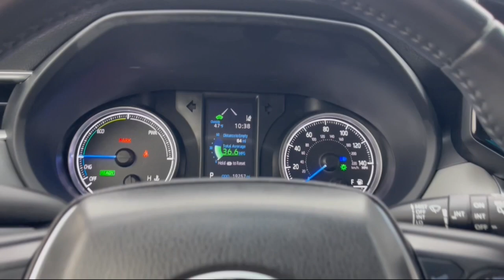2021 Toyota Venza Milwaukee, Shorewood, Brown Deer, Brookfield, Menomonee Falls, WI 42633B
Blueprint Used 2021 Toyota Venza LE available in Milwaukee, Wisconsin at Andrew Toyota. Servicing the Shorewood, Brown Deer, Brookfield, Menomonee Falls, WI area.

Andrew Toyota
1620 West Silver Spring Drive

New Price! CARFAX One-Owner. Clean CARFAX. AWD ABS brakes Active Cruise Control Alloy wheels Electronic Stability Control Front dual zone A/C Illuminated entry Low tire pressure warning Power Liftgate Remote keyless entry Traction control. 40/37 City/Highway MPGbrbrbrBlueprint 2021 Toyota Venza LE 4D Sport Utility AWD 2.5L 4-Cylinder DOHC 16V Continuously Variable (ECVT) 40/37 City/Highway MPGbrbrbrDO YOU WANT TO SAVE TIME AND MONEY? BUILD YOUR DEAL ONLINE WITH ANDREW TOYOTA. Go to any new or used vehicle on andrewtoyota.com and click on the blue Explore Payment Options button. Then you can compare and save real-time bank offers customize your monthly payment and get an instant trade-in estimate.